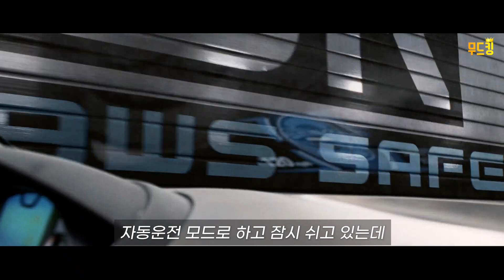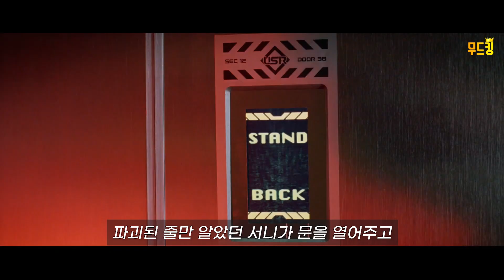최근에 만든 것 같은 놀라운 퀄리티의 SF영화 [영화리뷰 결말포함]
아이, 로봇 (I, Robot, 2004)